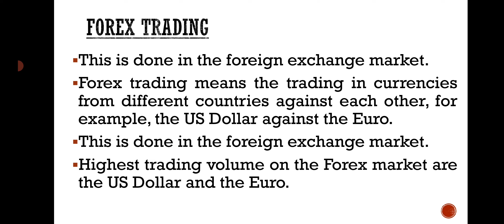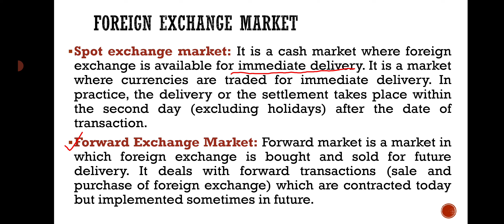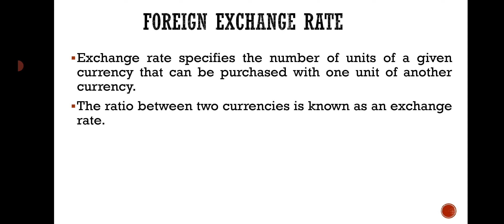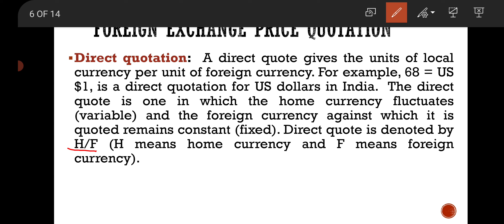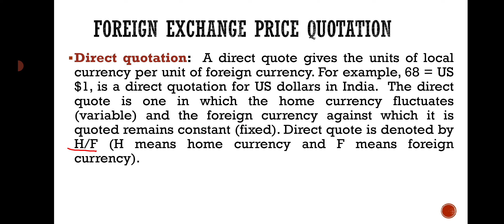Foreign Exchange market 1